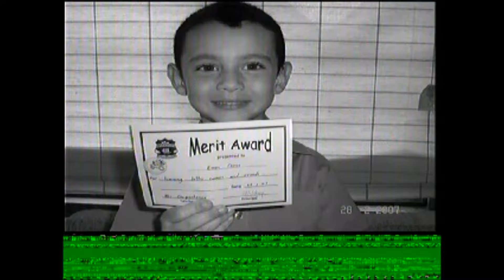2013 12 Jeremy Pagewood Public End of the Year DVD HD